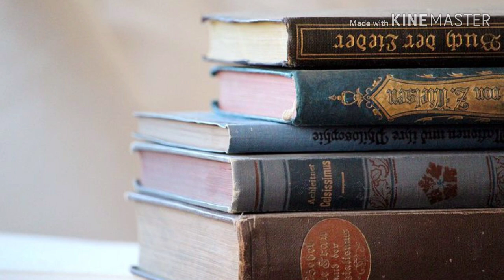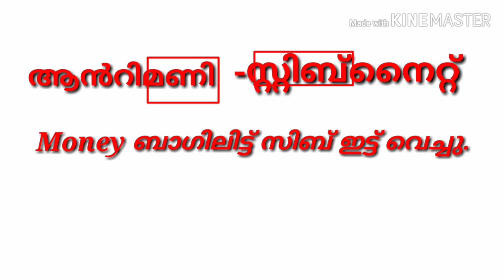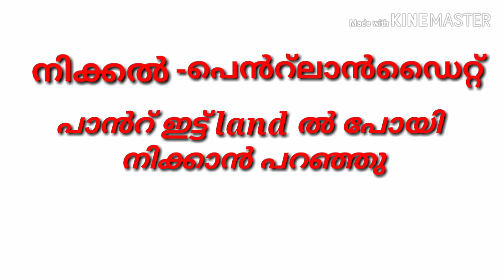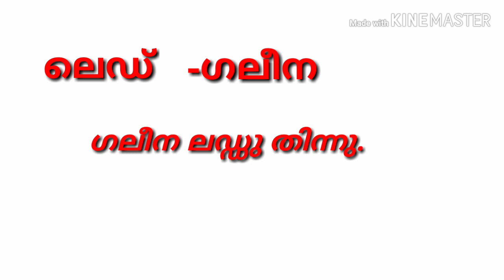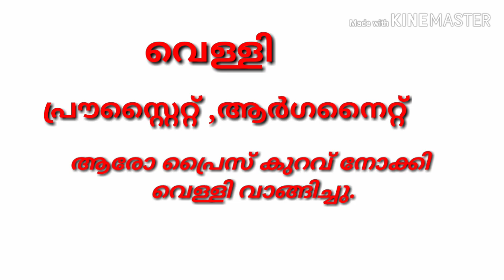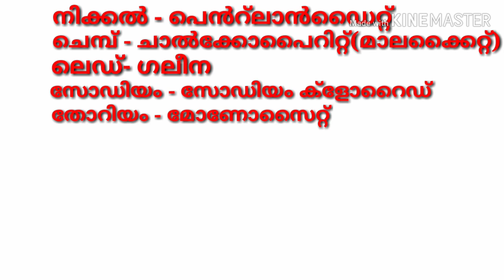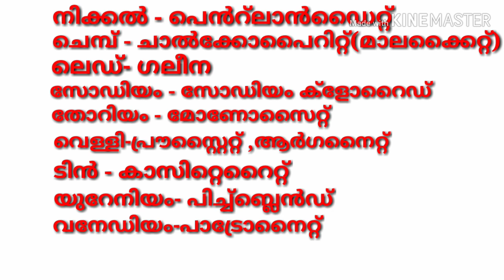ലോഹങ്ങളും അയിരുകളും ജന്മത്തിൽ മറക്കാതിരിക്കാൻ.... ഈ CODE വെച്ച് പഠിച്ച് നോക്കൂ.... LDC / VEO / LGS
frndssss
Promising u do not wasting ur time...

Another vedios are attached here..
Plzz watch it and support me..